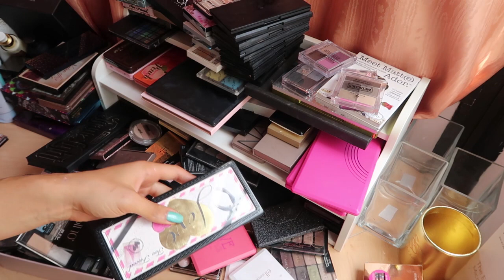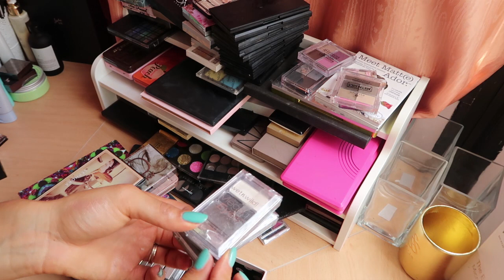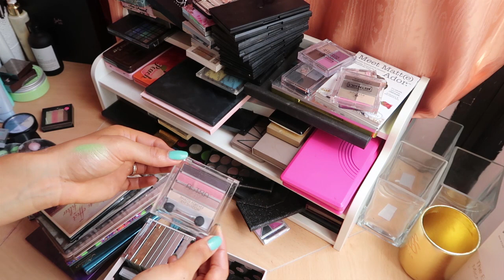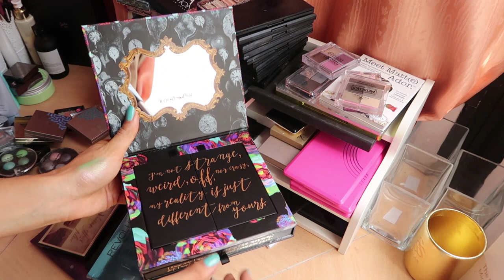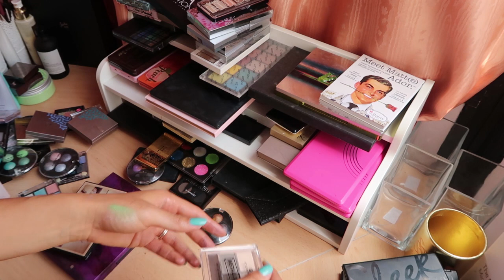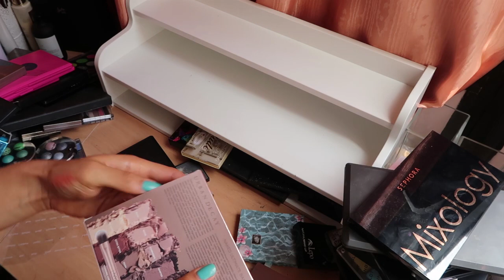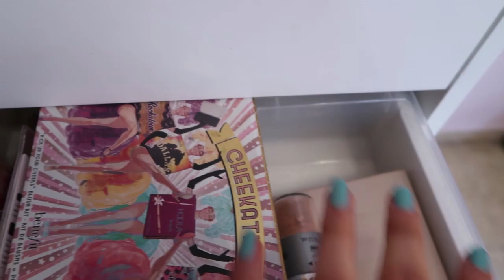Decluttering Palette - Sono Rimasta SENZA Niente!😭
Ciao TRUCCHIne! Finalmente è arrivato il momento DECLUTTERING PALETTE! Me lo avete chiesto in molte ed ecco qui il video decluttering di tutte le mie palette ombretti e ne butto via davvero moltissimeeeeeeeeeeee...Troppeeeeeeee.

Review e link utili
Coming SOON

Qui la Playlist con tutti i nostri video Vlog Cambio Vita alle Canarie

email info @ trucchi . tv